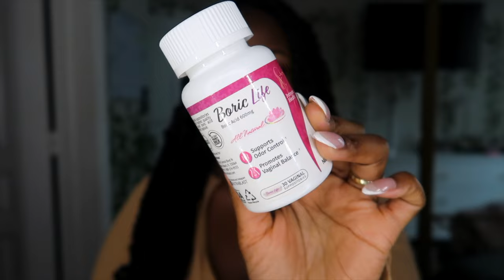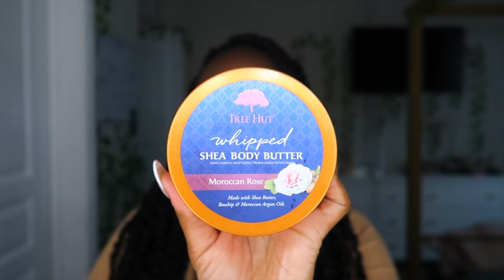self care + hygiene must haves that keep me smelling AMAZING!! (Hygiene Haul) ft. Omorphia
Happy New Year loves! I hope you enjoy my self care/ hygiene must haves video. These are the products that keep me smelling amazing! They are also my 2024 Hygiene favorites and I just refuse to gatekeep over here so please enjoy the video y'all 🫶🏾

Music provided from KHNoCopyrightMusic